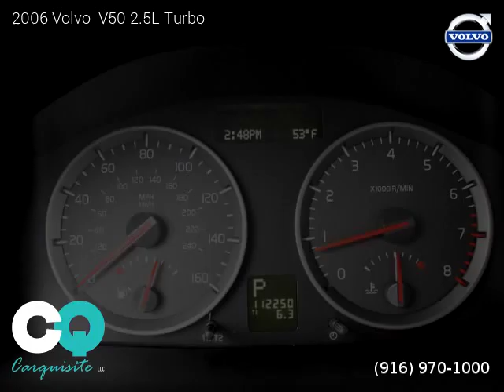2006 Volvo V50 2.5L Turbo - Carquisite LLC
Carquisite LLC
305 Riverside Avenue

2006 Volvo  V50 2.5L Turbo

Clean title, Extended Warranty Available, 112,250 miles, Automatic, Barents Blue Metallic exterior, Quartz Beige interior, Wagon, AWD: All Wheel Drive, 4 doors, 5 cylinders, Gasoline, MPG City 20 and 28 in Hwy.